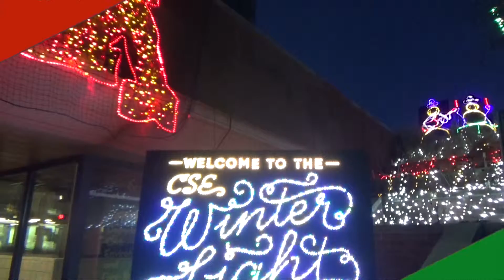CHRISTMAS LIGHT RAP FREESTYLE! | VLOGMAS DAY 11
In today's daily vlog I took Trae to school where he baked "cookies" till he couldn't stand to bake cookies anymore! Then we headed over to watch a Xmas light show with Daddy where Ed and I could not resist . . . we had to bust a freestyle rap song to the Christmas music! Enjoy, we did!

We are just an ordinary family striving for extraordinary things! Give a thumbs-up and leave a comment while you are here :) See you tomorrow!

KEEP IN TOUCH WITH ME:
I'm on Instagram, Facebook, and Twitter as HeelsToHighTops!

Send me stuff! It may end up in a video!

Christmas transitions and frames from Marie Gabrielle.